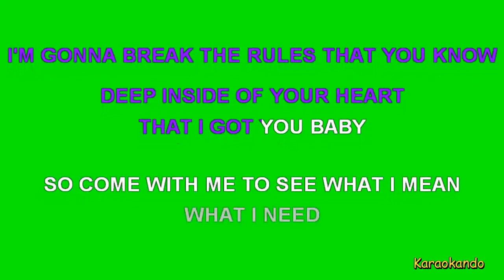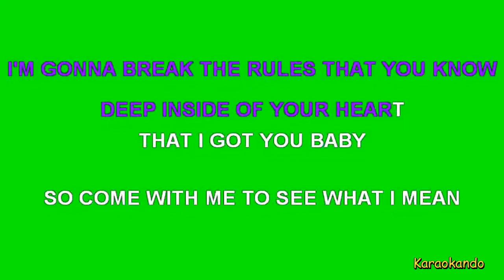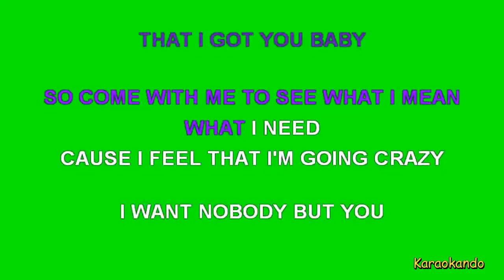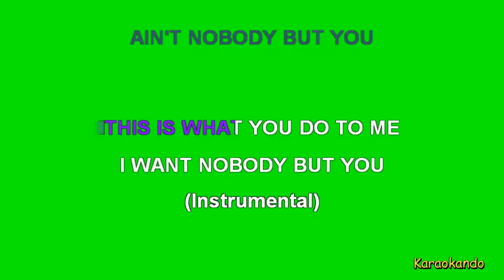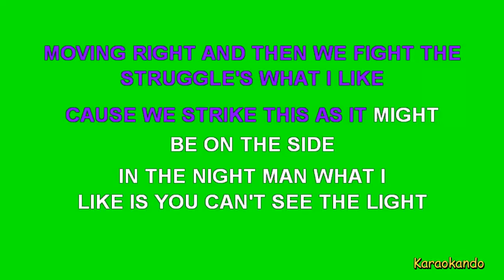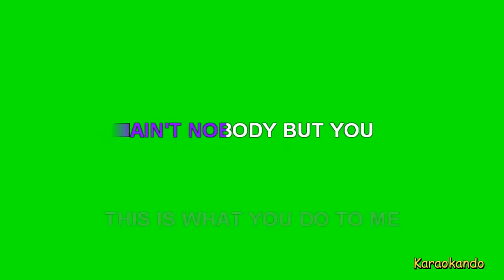Karaoke Internazionale - What U Do To Me - Roshelle ( Lyrics )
What U Do To Me
Roshelle

Testo :

I WANT NOBODY BUT YOU
AIN'T NOBODY BUT YOU
THIS IS WHAT YOU DO TO ME
I KNOW YOU WANT IT
SO I'LL JUST KEEP ON DANCING
MOVING LIKE YOU WANT ME DO
IT'S SOMETHING SPECIAL
CAUSE THIS IS NOW OR NEVER
I WONDER WHAT YOU WAITING FOR
I'M GONNA BREAK THE RULES THAT YOU KNOW
DEEP INSIDE OF YOUR HEART
THAT I GOT YOU BABY
SO COME WITH ME TO SEE WHAT I MEAN
CAUSE I FEEL THAT I'M GOING CRAZY
(Instrumental)
(Instrumental)
THERE'S NOTHING TO SAY
WE'RE PLAYING LIKE A ROLE GAME
I DON'T WANNA LET IT GO
IT'S OUR SECRET
I SWEAR THAT I WILL KEEP IT
I'LL TAKE YOU THERE TO SOMETHING NEW
(Instrumental)
(Instrumental)
MOVING RIGHT AND THEN WE FIGHT THE
STRUGGLE'S WHAT I LIKE
CAUSE WE STRIKE THIS AS IT MIGHT
BE ON THE SIDE
IN THE NIGHT MAN WHAT I
LIKE IS YOU CAN'T SEE THE LIGHT
LOT OF THINGS YOU CAN'T CONTROL
ABOUT MY HYPE
WE'RE GETTING CLOSER THAN WE EVER
THOUGHT I FEEL YOUR BODY'S ON MY
BODY LIKE YOU WERE MY COAT
STILL AIN'T TALKING I AIN'T WALING
TOWARD ANOTHER SPOT
COME AND LET ME DROWN LIKE I WAS A BOAT
'CAUSE NO ONE KNOWS THE WAY THAT YOU DO